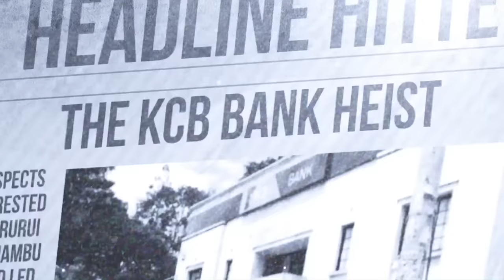Operation Odessa - Headline Hitters Season 3 Finale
In this Episode, I tell the story of how a group of men was able to puss of Law Enforcement and Drug Cartels in equal measure.